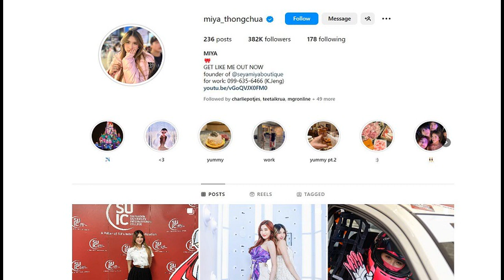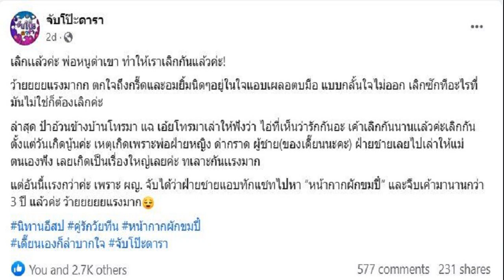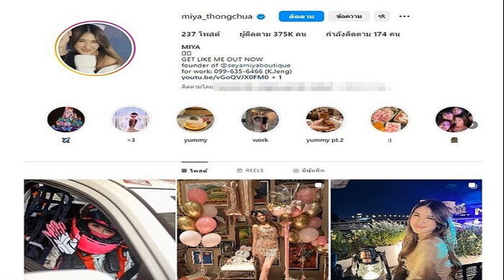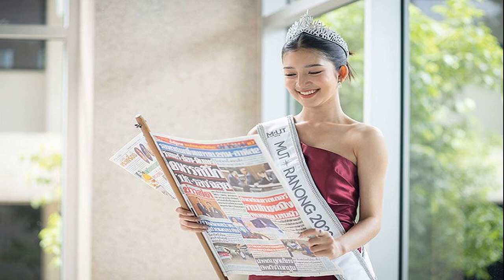ข่าวลือเป็นจริง! อชิ มิย่า ส่อแววรักล่ม หลังลบรูปคู่โปรไฟล์ เป็นนัยยะแทนคำตอบ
ข่าวลือกลายเป็นเรื่องจริง?! อชิ-มิย่า คู่รักวัยทีน ส่อแววรักล่ม หลังทั้งคู่ลบรูปคู่โปรไฟล์ออกแล้ว บอกเป็นนัยยะแทนคำตอบทั้งหมด
ยังคงถูกจับตามองอย่างหนัก กับความสัมพันธ์ของคู่รักวัยทีน “อชิ” ลูกชายสุดหล่อของ “ฟลุค เกริกพล” และคุณแม่คนสวย “โบ ชญาดา” กับ “น้องมิย่า” ลูกสาวคนกลางของดารารุ่นใหญ่ “พีท ทองเจือ” ว่าทั้งคู่ส่อแววเลิกกันแล้วหรือเปล่า
หลังก่อนหน้านี้มี เพจจับโป๊ะดารา ออกมาทิ้งบอมบ์ถึงคู่รักวัยทีนเลิกกันว่า ตั้งแต่วันเกิดนู้น เหตุเกิดเพราะพ่อฝ่ายหญิงด่ากราดผู้ชาย จนฝ่ายชายไปเล่าให้แม่ตนเองฟัง เลยเกิดเป็นเรื่องใหญ่ทะเลาะกันเเรงมาก ท่ามกลางโลกโซเชียลที่แห่โยงไปที่คู่รัก “อชิ-มิย่า” หรือเปล่า เพราะ วันเกิดของน้องมิย่าที่ผ่านมากลับไร้เงาของอชิไปร่วมงาน ทั้งที่ก่อนหน้านี้ทั้งคู่เป็นคู่รักหวานเว่อร์เบอร์แรงมาก

ร้อนถึงคุณแม่ โบ คุณแม่ของน้องอชิ ออกโรงตอบกลับข่าวลือแทนลูกชายว่า “เรื่องข่าวลือลูกชายจีบน้องแอลลี่ไม่เป็นความจริง ซึ่งน้องอชิไม่เคยนอกใจ และไม่เคยคุยกับน้องแอลลี่ ขนาดไลน์ ไอจี เบอร์ยังไม่มีเลย
รวมถึง นาตาลี ภรรยาคนคนปัจจุบันของ “ฟลุค” คุณพ่อของน้องอชิที่รักอชิเหมือนลูกแท้ๆออกมาช่วยยืนยันอีกเสียงว่าสิ่งที่พี่โบพูดคือเรื่องจริง

แต่พอเข้าไปส่องที่อินสตาแกรมของ น้องอชิ และ น้องมิย่า กลับพบว่า รูปโปรไฟล์ที่ทั้งคู่ใช้รูปคู่ที่เคยถ่ายด้วยกันยังอยู่เหมือนเดิท และไม่ได้มีการเคลื่อนไหวถึงข่าวลือแต่อย่างใด ท่ามกลางบรรดาแฟนคลับโล่งใจกันใหญ่ว่าข่าวลือดังกล่าวอาจจะไม่เป็นความจริง
ล่าสุด (5 ก.ค.66) กลับมีเรื่องให้แฟนคลับตกใจกันใหญ่ เพราะ รูปโปรไฟล์ของ น้องอชิ ซึ่งก่อนหน้านี้ได้ใช้รูปคู่ที่เคยถ่ายกับแฟนสาว “มิย่า” เปลี่ยนเป็นรูปเดียวของตัวเองที่กำลังร้องไห้

ขณะที่ “น้องมิย่า” ซึ่งก่อนหน้านี้ได้ใช้รูปคู่ที่เคยถ่ายรูปกับแฟนหนุ่ม ก็เปลี่ยนเป็นรูปเดียวของตัวเองเช่นเดียวกัน ก็ไม่รู้ว่าสิ่งนี้เป็นการสื่อนัยยะแทนคำตอบความสัมพันธ์ของทั้งคู่ตอนนี้ส่อแววเลิกกันแล้วหรือเปล่า
ขอบคุณอินสตาแกรม